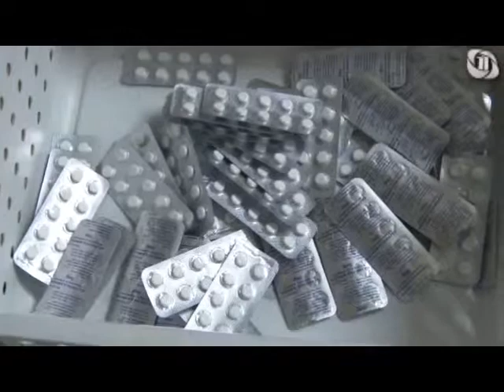Empleados y autoridades del hospital siguen en pláticas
Once Noticias - Empleados y autoridades del hospital siguen en pláticas para resolver conflicto que mantuvo en asambleas informativas al sindicato ayer y hoy.